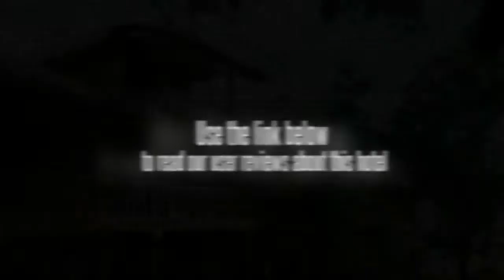Sterling Holidays Woods N Spice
Mullaperiyar Dam is within a 20 minute drive from the Sterling Holidays Woods N Spice.